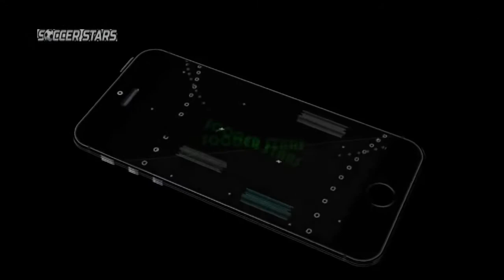Soccer Stars-France-Golazoo!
Muy Bien Jugado 2 Golazos Incrible!